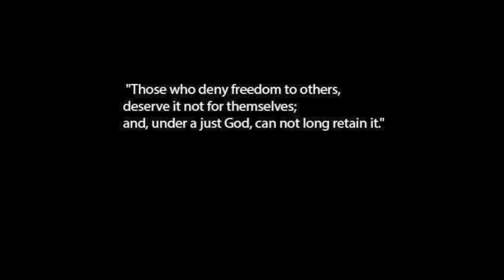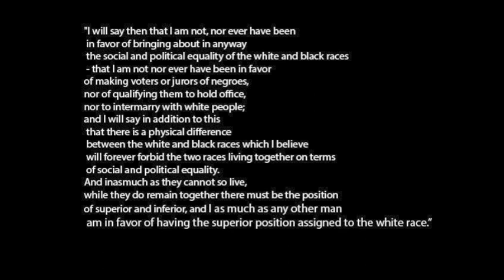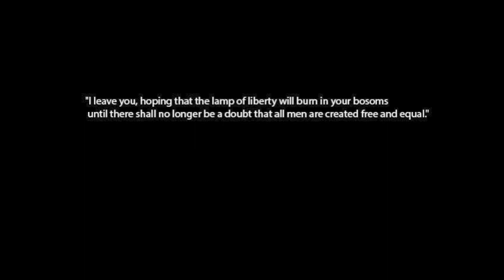Mining The Museum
Art 183 Mining the Museum project.